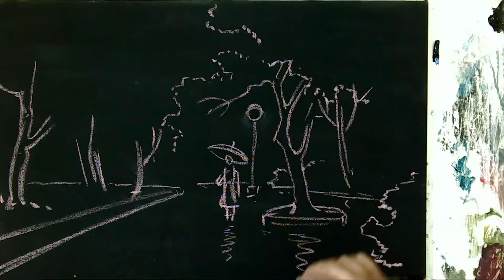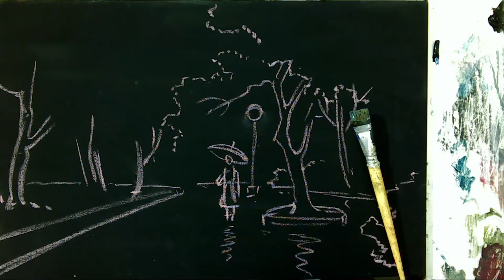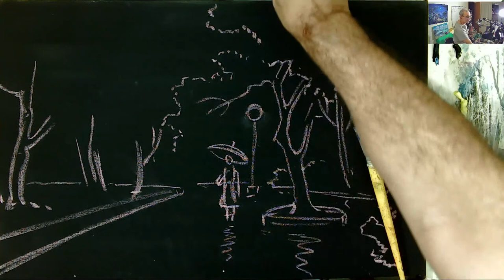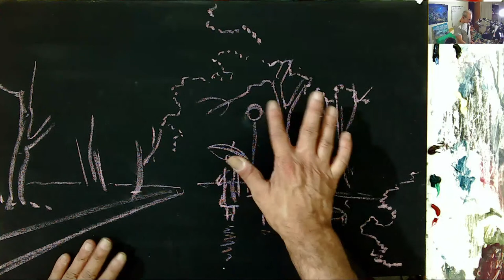Como pintar uma noite chuvosa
Veja uma pintura completa de uma noite chuvosa. Como pintar cenas noturna com chuvas.
Se quiser assistir esse vídeo editado com outro áudio e melhores explicações clique no link abaixo.

Visitem também meu blog onde estou organizando e enriquecendo com muito conteúdo diferenciados